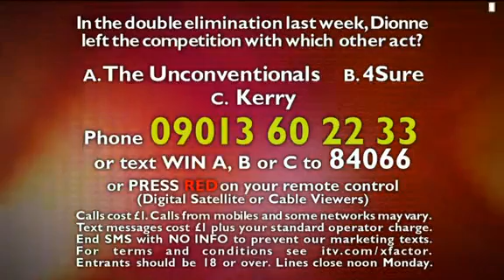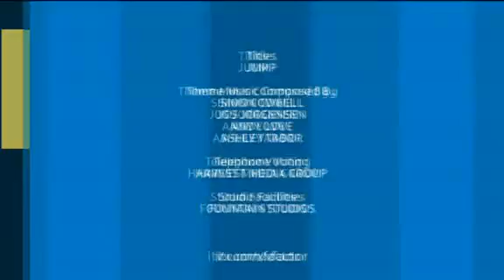The X Factor UK, Season 3, Episode 17, Live Show 4